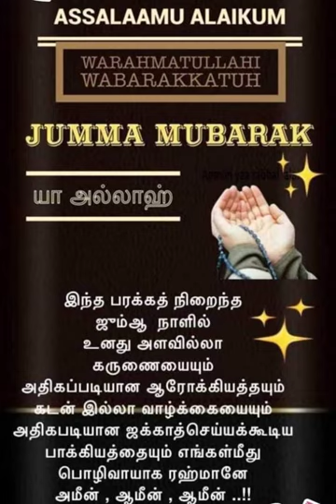வெள்ளிக்கிழமை 02.09.2022 ஜும்மா பயான் - புதுவை குத்பா பள்ளி - இமாம் ஹாஃபில் மஹ்ழரி ஷா நவாஸ் ஹுஸைன்.